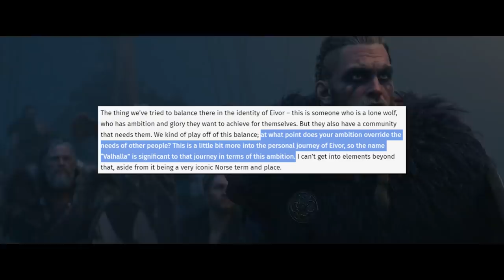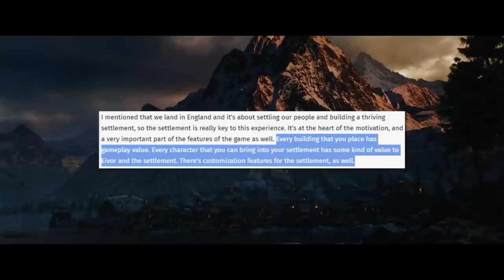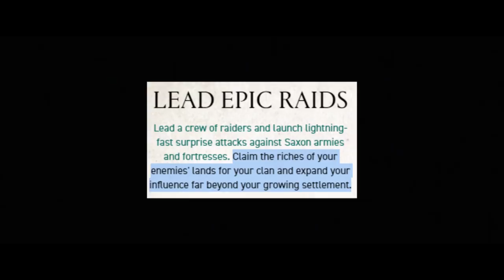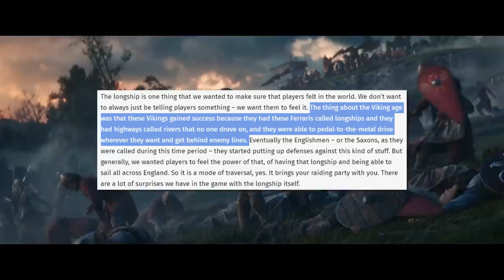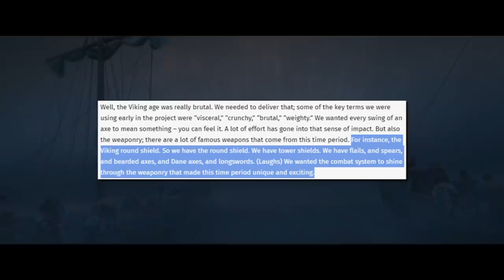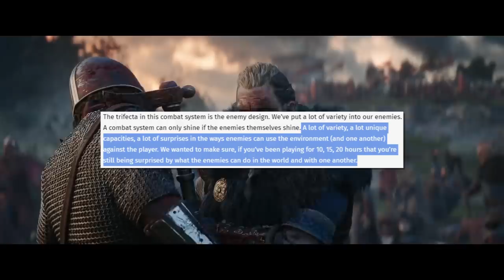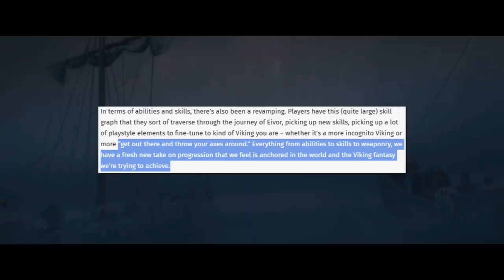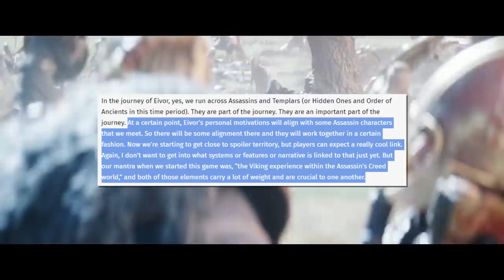Assassin’s Creed Valhalla - NEW | Settlements, New Unique Gear/Ability system, Minions, Wolf, & More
The new Assassins Creed Valhalla let's discuss all we know. This is going to be a long video covering a lot of content, like settlements, map size, gear and ability system, customisable minions you can send to your friends, longboats, mounts, and more, so buckle up and drop a like and comment to help this video along, I appreciate the support.

Sources: Donkey Kong Country (Rare)
UBISOFT